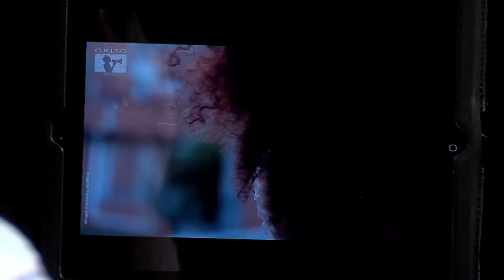CULTNE NA TV - Programa Marcela Lisboa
Programa Cultne na TV apresentado por Neide Diniz, exibido em 11 de maio de 2019 na TV Alerj tendo como convidada a jornalista e empresária Marcela Lisboa.

CULTNE NA TV é um programa para TV que utiliza a riqueza do acervo Cultne além de novos conteúdos num mix de leveza e informação sobre cultura negra. O programa Cultne na TV está no ar na TV ALERJ, uma TV a cabo pertencente ao poder legislativo do Estado do Rio de Janeiro.

Exibição semanal o Cultne na TV traz para a televisão uma importante contribuição para a diversidade da imagem veiculada na mídia brasileira. O programa vai dar aos telespectadores da TV Alerj a oportunidade de se informar, se emocionar, desconstruir preconceitos, a partir de fatos da história contemporânea do movimento negro no Brasil.